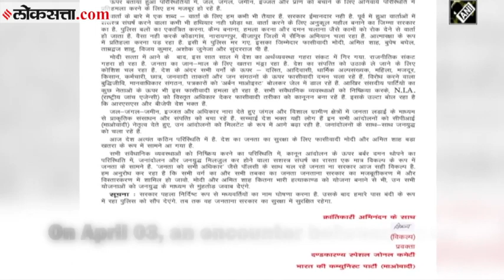"नक्षलवाद्यांनी फोन करुन जवान ताब्यात असल्याचं सांगितलं"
छत्तीसगडमध्ये चकमकीनंतर एका जवानाला नक्षलवाद्यांनी ओलीस ठेवलं असून स्थानिक पत्रकार गणेश मिश्रा यांना फोन करुन याची माहिती दिली. गोळी लागल्याने जवान जखमी असून त्याला प्राथमिक उपचार देण्यात आले आहेत. दोन दिवसांनी त्याची सुटका केली जाईल असं नक्षलवाद्यांनी गणेश मिश्रा यांना सांगितलं आहे.